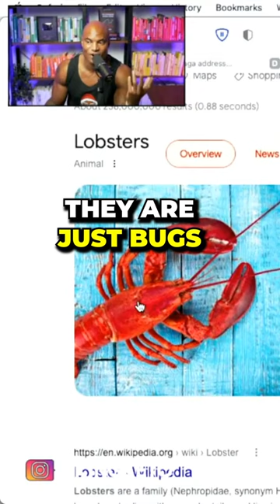Lobsters Are Sea Cockroaches